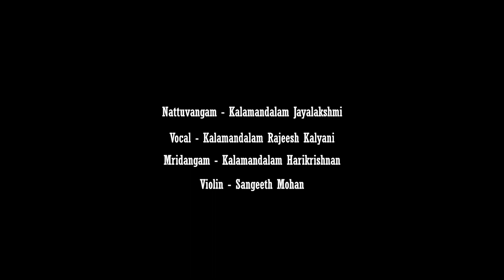DEVI KAUTHUVAM | BHARATHANATYAM | KRISHNA NRITHA KALAKSHETHRA | VADAKKUNNATHA TEMPLE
@jwala Entertainment